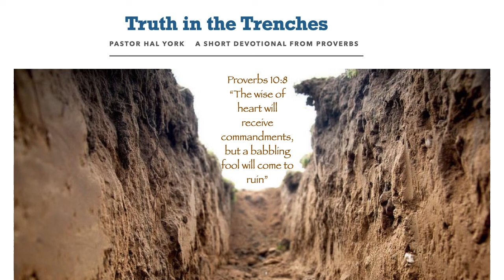June 10, 2020 " The Tower of Babble"